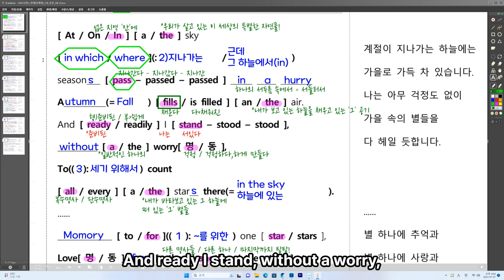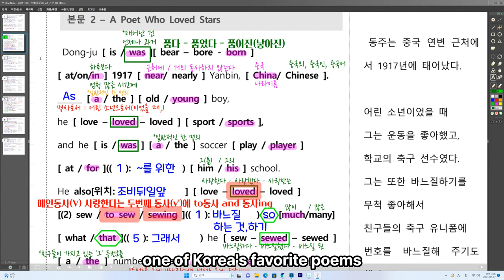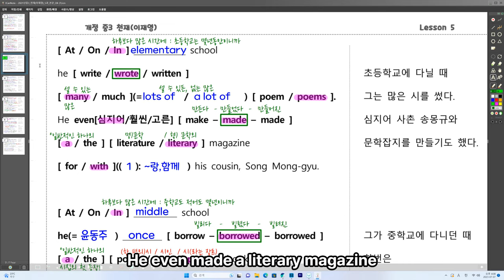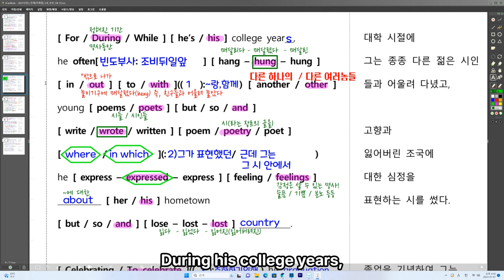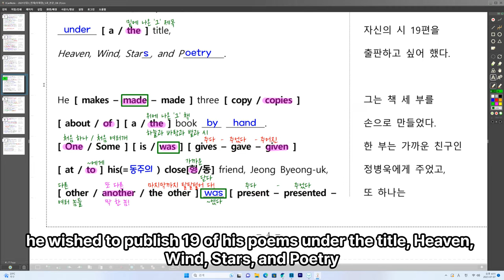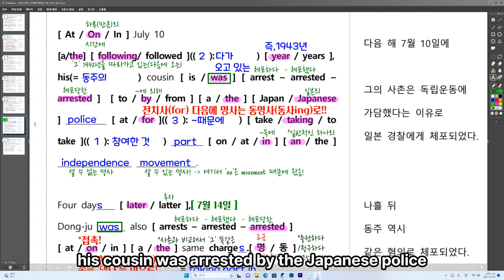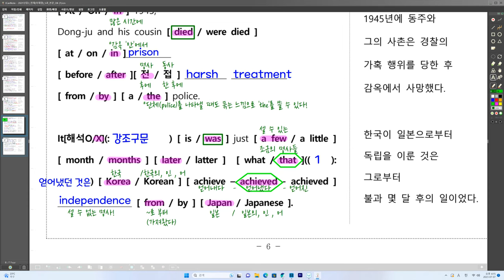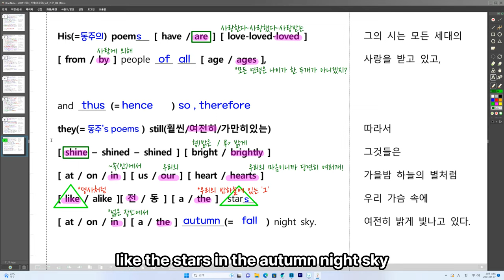[ 영어교과서_중3_천재(이)_LESSON_05 ]